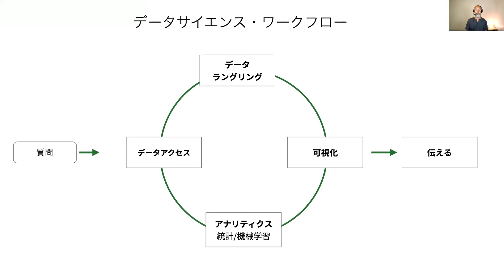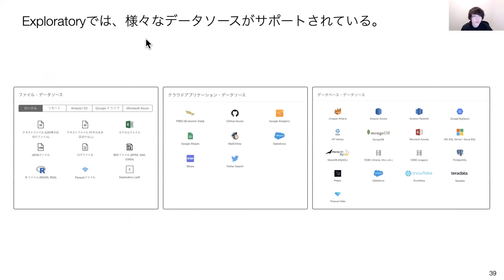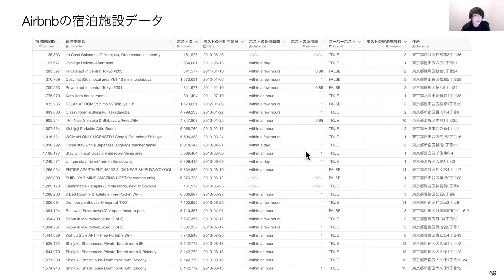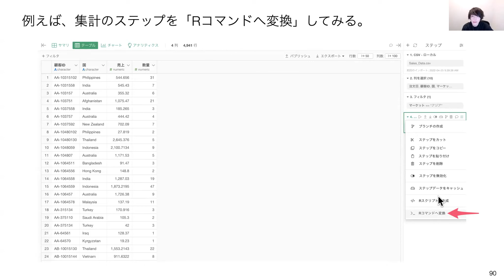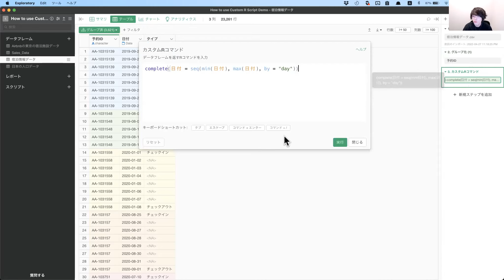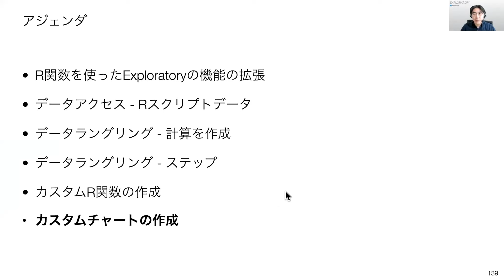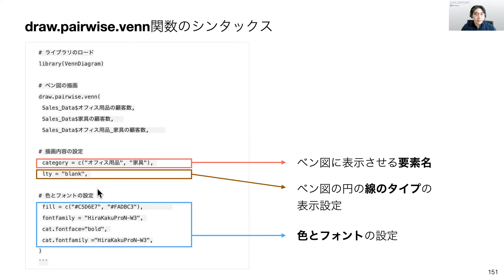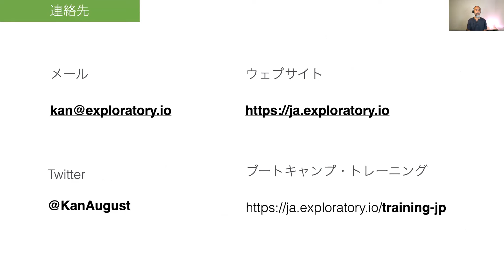#89 Rの関数とスクリプトを使った機能拡張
ExploratoryはR言語の上に作られた「RのUI」とも言われるツールのため、オープンソースとして公開されている2万近くもあるRパッケージの関数をそのまま使ったり、必要に応じて自分でRのスクリプトを書いたりすることで、ExploratoryのUIを通して提供されている機能以上のことを行うことができます。

このセミナーでは、Rのパッケージのインストールの仕方、そうしたパッケージの関数の使い方、さらにRスクリプトを使った機能拡張といった話を、デモを交えながら紹介します。

アジェンダ：

- R関数を使ったExploratoryの機能の拡張
- データアクセス - Rスクリプトデータ
- データラングリング - 計算を作成
- データラングリング - ステップ
- カスタムR関数の作成
- ノート、ダッシュボードの中でカスタムチャートの作成 - ベン図